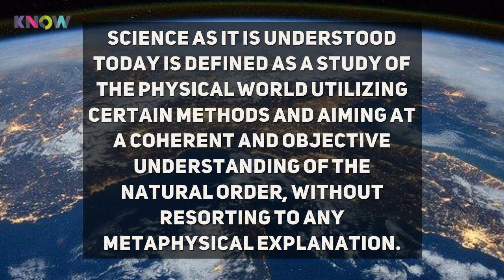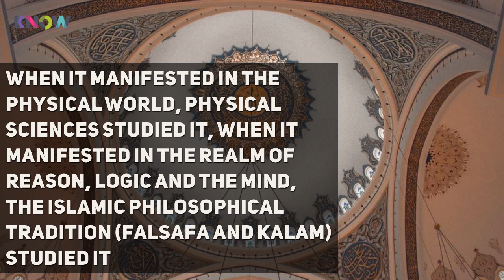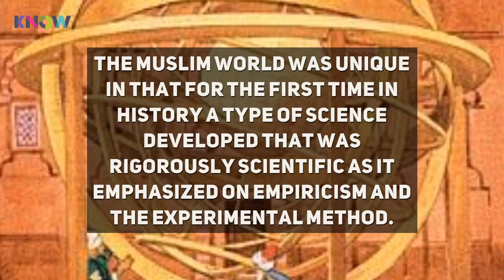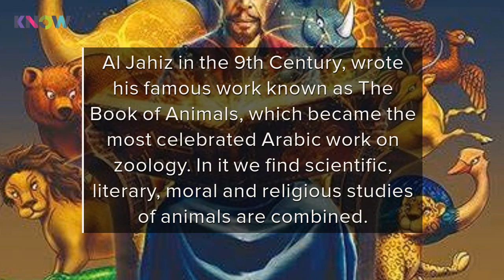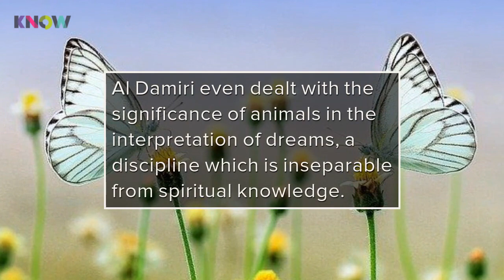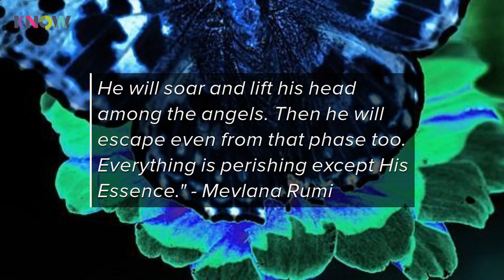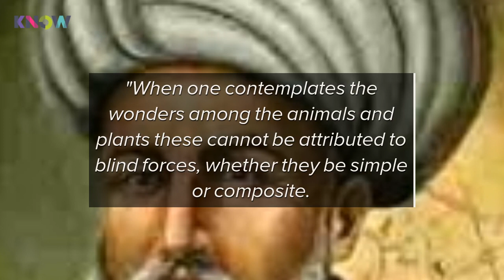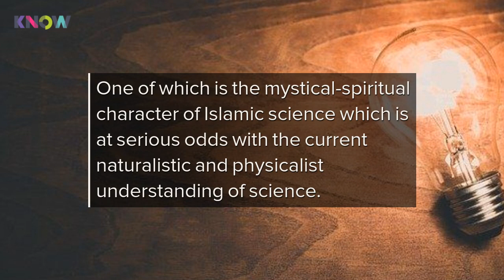How Islamic Zoology was the perfect synthesis of Science and Spirituality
The Islamic scientific revolution is unique in many ways. One of which is that scientific research overlapped with spirituality and Islam heavily. Something that us moderns cant even process. How can you have rigorous scientific research that is either rooted or inspired by religion and spirituality? Lets take the case of life sciences.

Did you know that the study of animals (Zoology) was a subject that was collectively worked on by scholars from different disciplines. So you had formal scientists, theologians and even mystics expressing their opinions on the animal kingdom.

Did you know that Al Jahiz treated zoology as a branch of religious studies. But the question is why was this the case? Why didn’t research in life sciences cause a shift towards atheism/agnosticism in the Muslim world, the way the west responded to it? We all know how contentious 'Evolution' is in our times. And how its led to a serious schism with belief in God in the Western world mostly.  But this wasn't the case with the Islamic Scientific tradition. The ideas of ‘change over time and common ancestry’ that seem to be at odds with instantaneous, special creation of Adam (as) created no tensions between science and religion in the Medieval Muslim world.

We want to revive this harmonious attitude between Islam and Science as this is the key to tackling the growing trend of atheism.